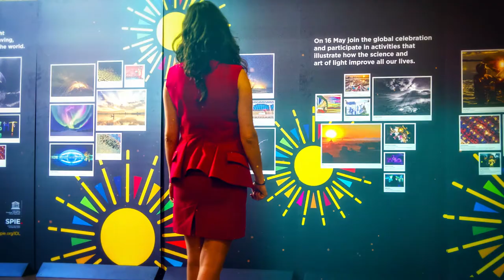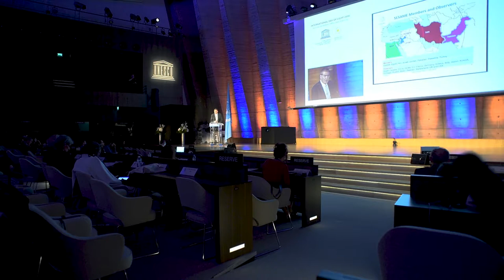International Day of Light 2018 Flagship Event - Khaled Toukan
Khaled Toukan at the International Day of Light 16 May 2018 Flagship event at UNESCO HQ in Paris, France.